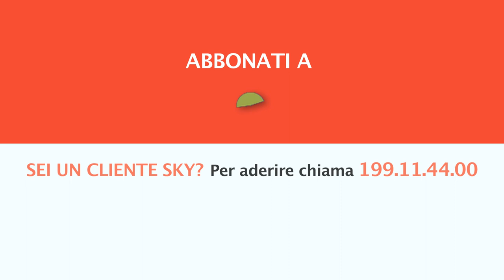CACCIATRICI ITALIANE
Prima stagione di una nuova serie dedicata al mondo venatorio, declinato al femminile. “Cacciatrici italiane” è il nome di una community nata su Facebook e Instagram, creata da Flavia e Debora, due appassionate cacciatrici rispettivamente di Roma e Udine. Le due giovani hanno voluto dare vita a un luogo di condivisione delle esperienze legate alla caccia, che in breve tempo si è popolato di centinaia di ragazze, a dimostrazione che la passione venatoria al femminile, in Italia, è una realtà. Nelle puntate di questa serie vedremo all’opera sia Flavia che Debora, altre ad altre cacciatrici del gruppo, che ci condurranno alla scoperta di un aspetto del mondo venatorio ancora poco conosciuto ma ricco di grande vivacità e di promesse future.

CACCIATRICI ITALIANE - da martedì 7 gennaio alle 21.30 su Caccia Tv Sky Canale 235